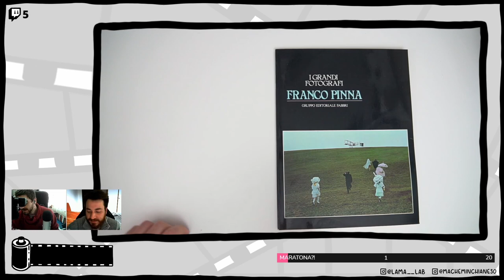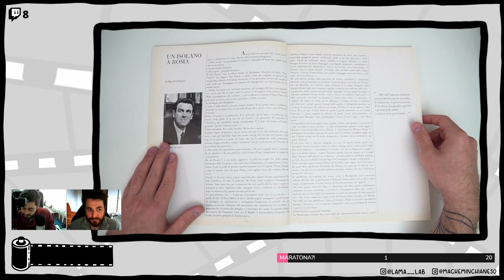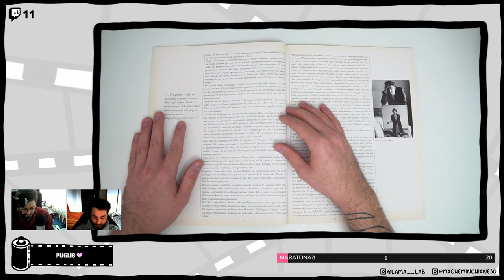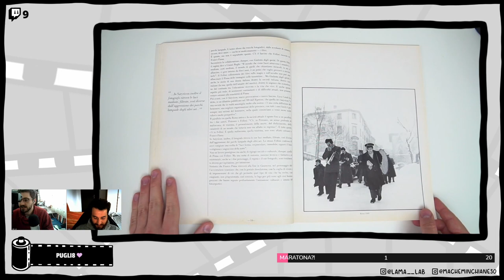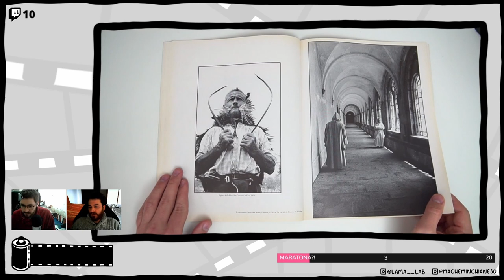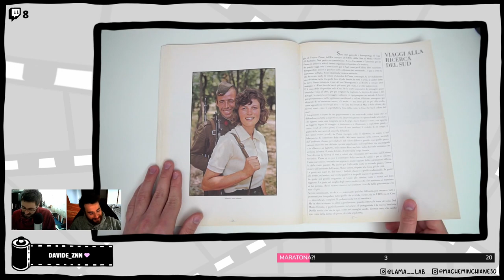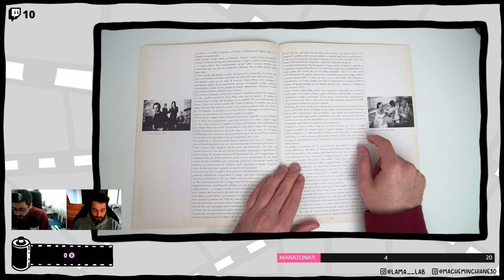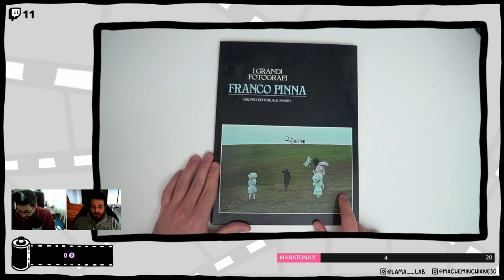"I Grandi Fotografi" - FRANCO PINNA [LIVE]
Abbiamo deciso di portare in live alcune riviste e libri, leggendo, sfogliano e parlandone un po'. Questo primo "episodio" parte con un fotografo italiano, Franco Pinna, molto attivo nella documentazione del meridione e nei retroscena dei film di Fellini ma non solo! Fateci sapere cosa ne pensate e grazie a tutti del continuo sostegno che ci date :')

00:00 Introduzione
09:05 Rivista - Franco Pinna